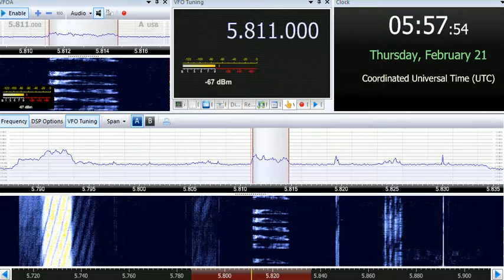21 02 2019 E07a English Man numbers station in English to Eu 0554 on 5811 unknown tx site USB